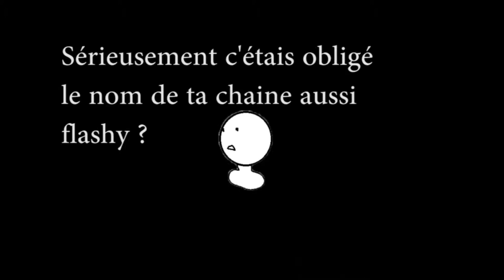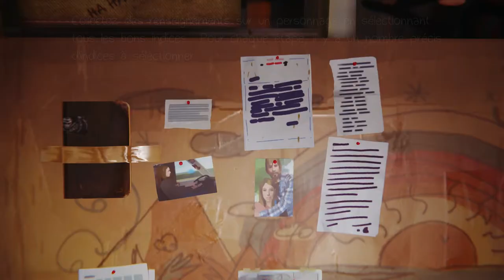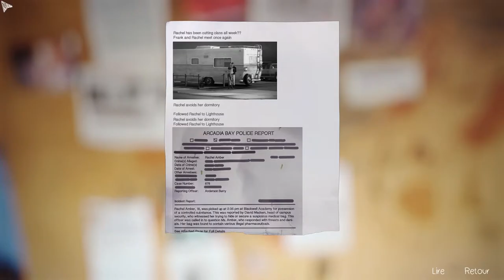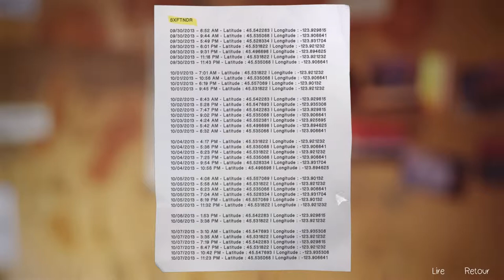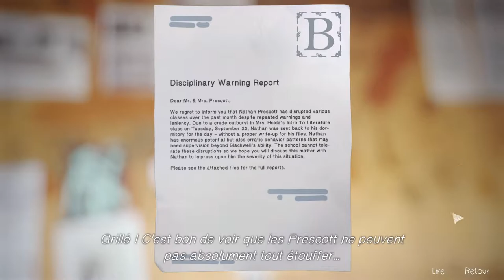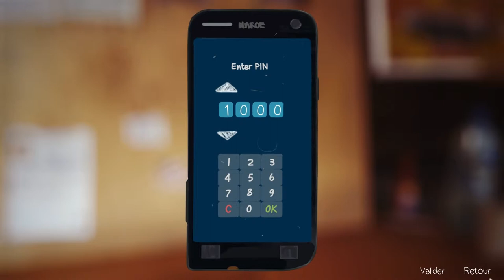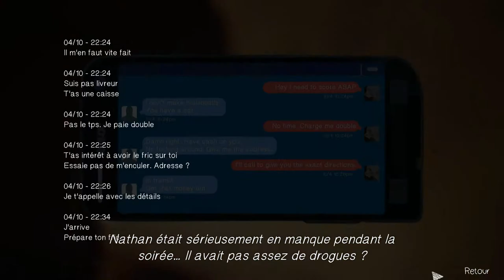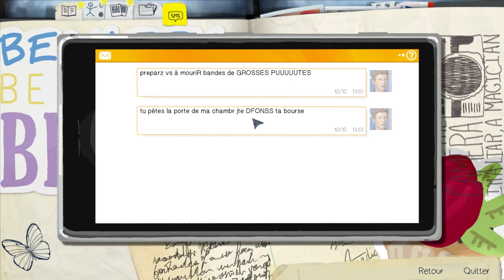Life is strange - Let's play fr - épisode 18 - Assassin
Un épisode qui va en faire frissonner de rage plus d'un ahah on défonce tout nous !